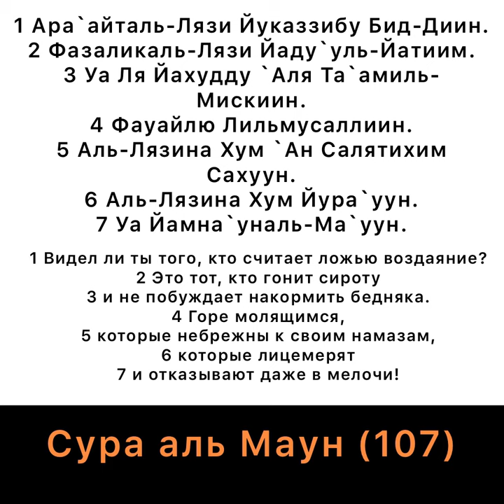Сура аль Маун (107)